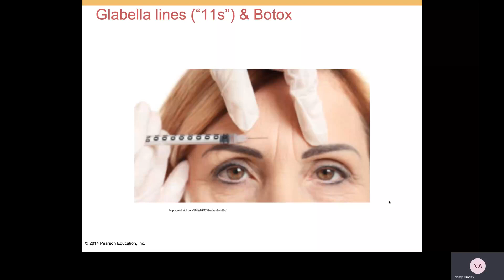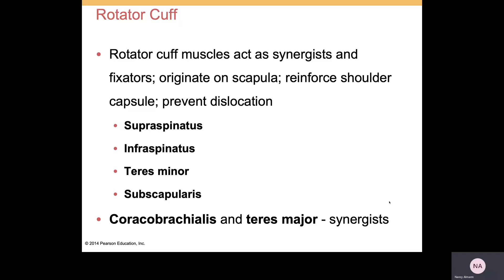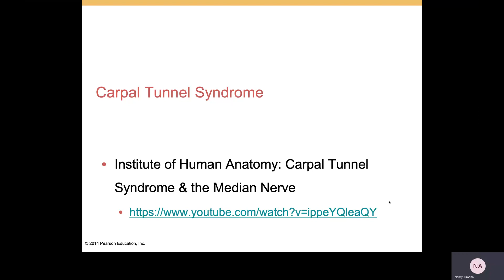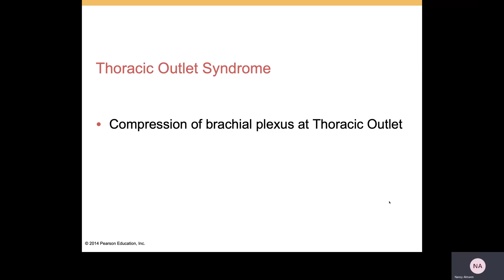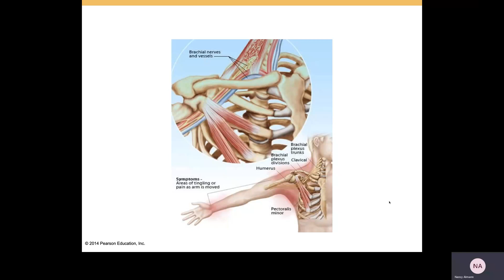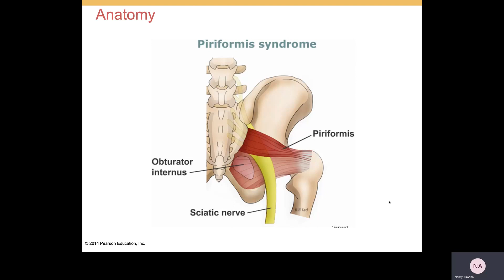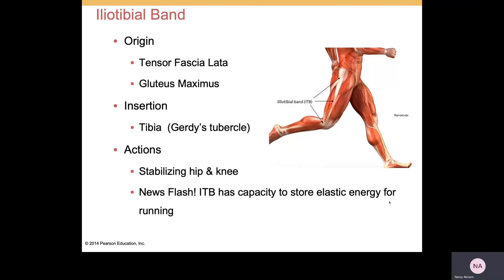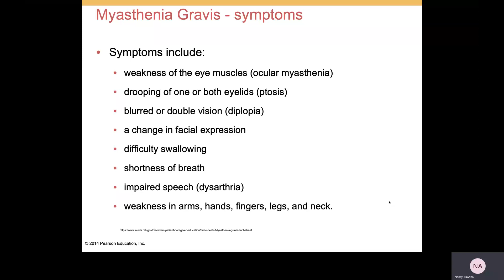BIOL 131 Muscular System Lecture 10 Pathologies Syndromes